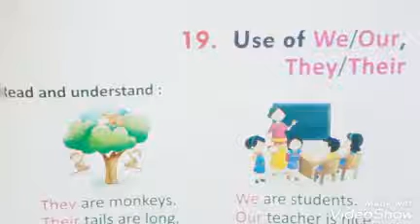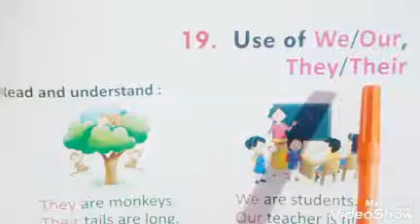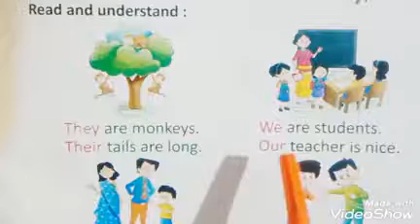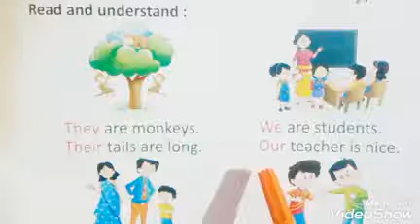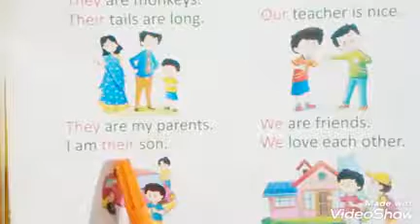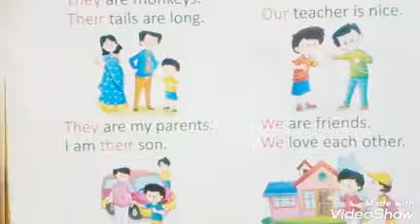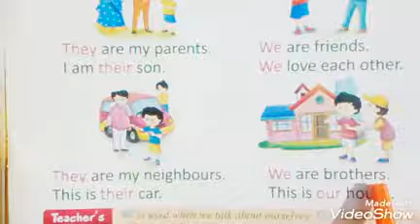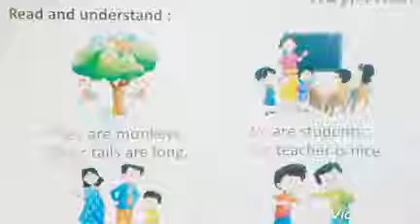English || Class UKG || Chapter - 19 || Reading